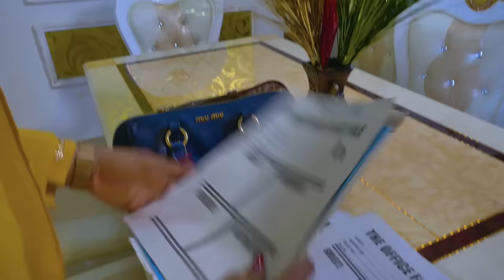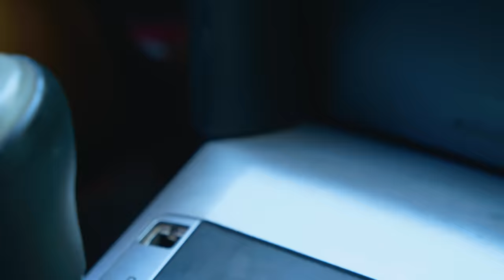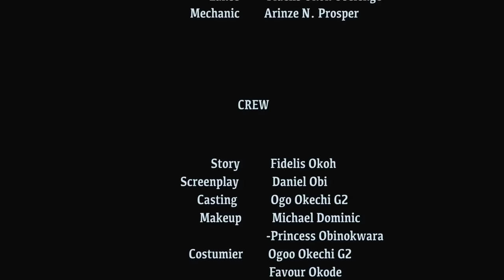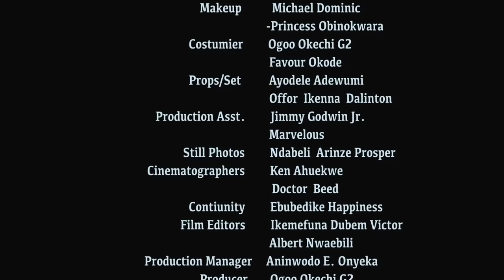She Doesn't Know I'M Her Husband's Mother Disguised As A Maid 2 Know How She Will Treat Me/Movies